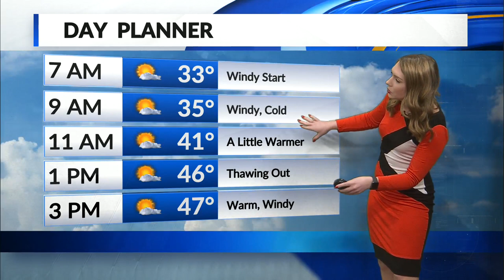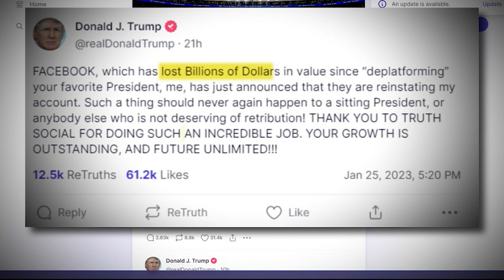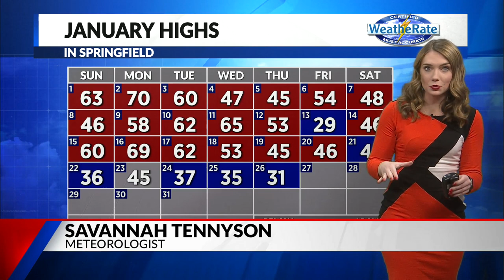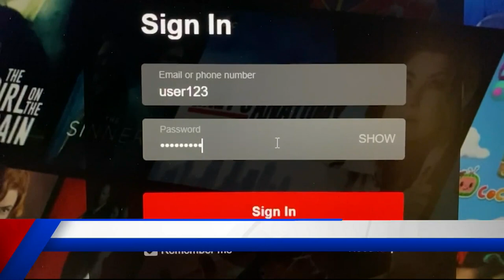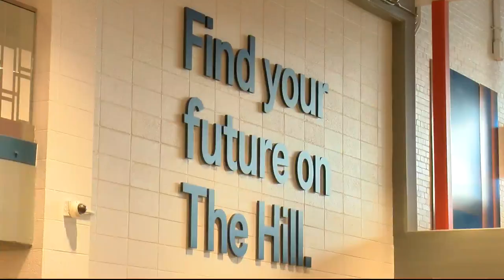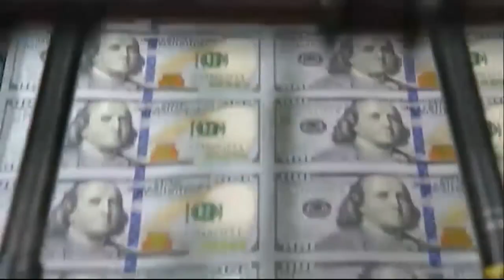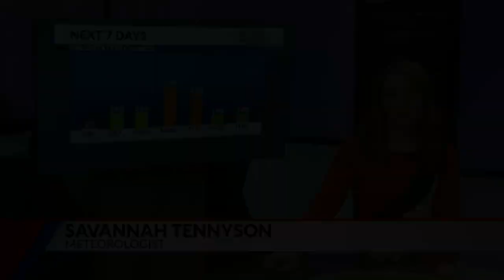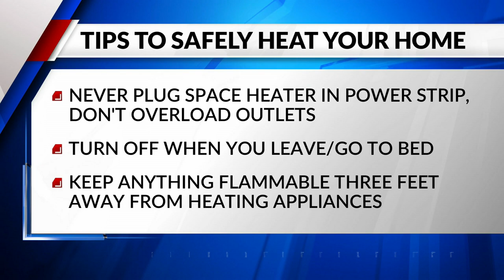KRBK 9PM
New Event